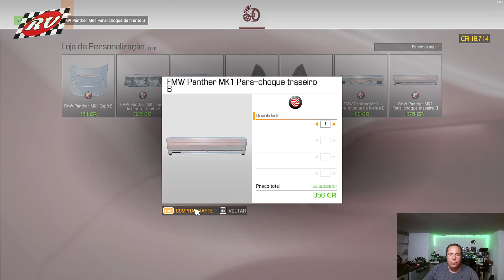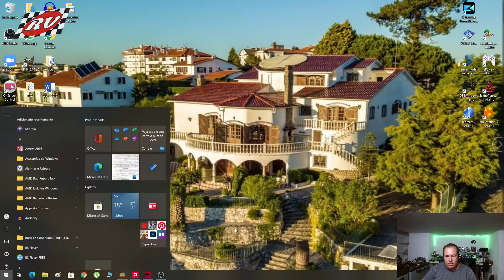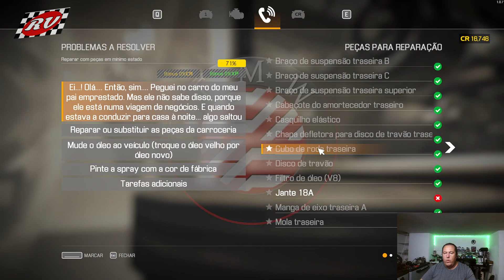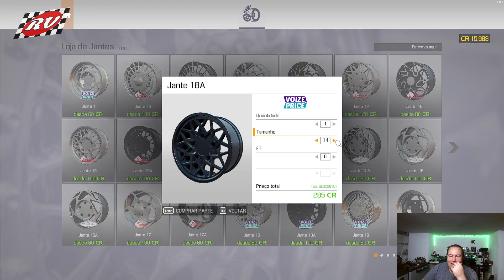Car Mechanic Simulator 2021- Bateu com o BMW M3 do papá!! (Missão 08 da historia)